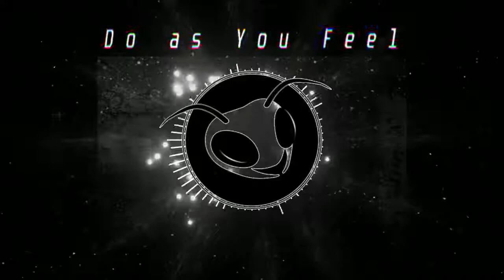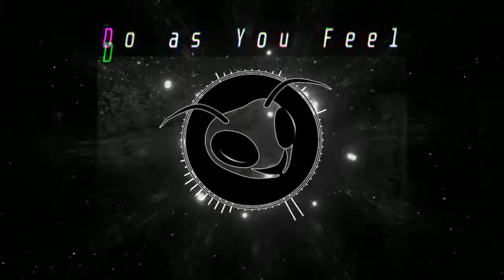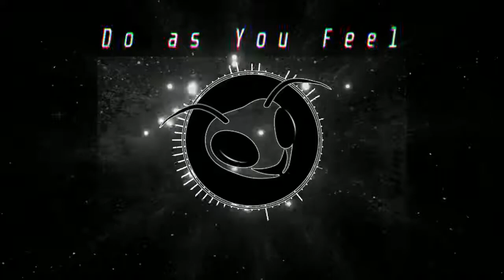Do as You Feel *Free Instrumental*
Video made using Fl Studio ZGameEditor Visualizer